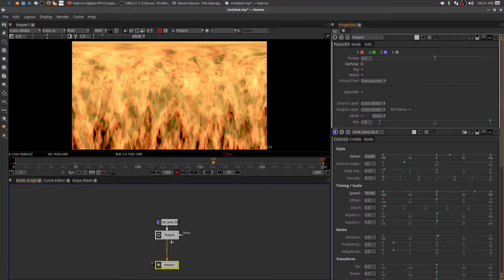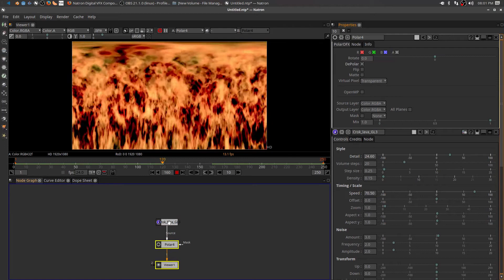Natron Quick Tips - DePolar Effects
Here's a quick tip using  a Polar node to expand on the GLSL source effects. See how to load the GLSL shaders here: